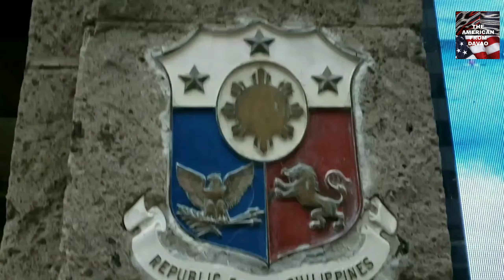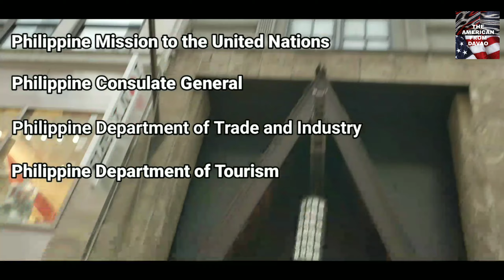"FIFTH AVENUE" Part 1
The episode, "Fifth Avenue" Part 1, is the first of the two-part fifth installment of the New York City Series created by video blogger, THE AMERICAN FROM DAVAO, a simple Cebuano-speaking US immigrant from the Philippines.  New York City is known as "The Big Apple" or "The City That Never Sleeps".  Discover the real gems and treasures of Fifth Avenue, one of the most expensive and elegant streets in the world!

(Episode 5, Video No. 33)